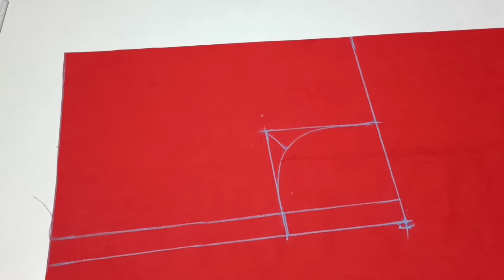చీర లో వచ్చిన బ్లౌజ్ (embroidery)నెక్ డిజైన్ ఇలా ఈజీగా కట్ చేసి కుట్టి చూడండి అద్భుతంగా కుదురుతుంది*